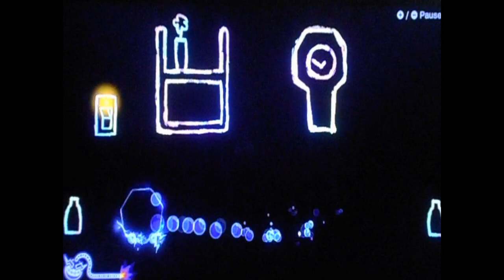WarioWare Get it together! Record con Penny - Hit the switch 999 puntos [WR]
This video shows how to reach to 999 in this microgame with Penny.